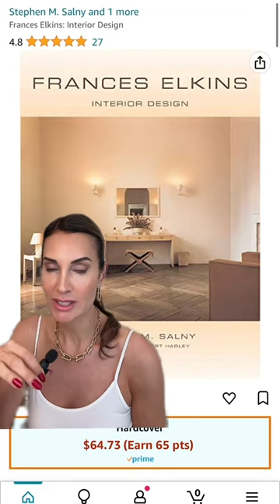MUST HAVE INTERIOR DESIGN COFFEE TABLE BOOKS!